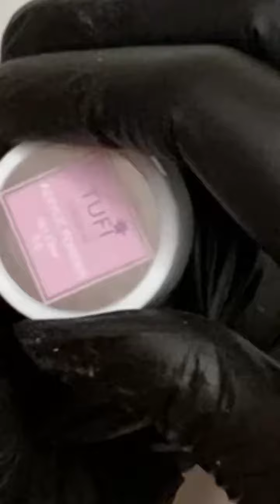Різдвяний дизайн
У цьому відео показано як зробити різдвяний дизайн за допомогою гель-лакам та топу від TUFI profi PREMIUM.

💅 Ціна гель-лака TUFI profi PREMIUM Emerald 13 травнева зелень: 105 грн

💅 Ціна гель-лака TUFI profi PREMIUM Cappuccino 07 горіховий: 105 грн

💅 Купити топ TUFI profi PREMIUM Diamond Potal Matte Top матовий з поталлю та шимером космос
💅 Ціна топу TUFI profi PREMIUM Diamond Potal Matte Top матовий з поталлю та шимером космос: 105 грн

💅 Купити безворсові серветки TUFI profi PREMIUM Lux Cotton Fibre білі перфоровані 5х5 см 200 шт
💅 Ціна безворсових серветок TUFI profi PREMIUM Lux Cotton Fibre білі перфоровані 5х5 см 200 шт: 70 грн

💅 Купити акрилову пудру TUFI profi PREMIUM 001 Clear прозора 3 г
💅 Ціна акрилової пудру TUFI profi PREMIUM 001 Clear прозора 3 г: 35 грн

А ще у нас діє супер програма лояльності TUFI CASH – повертаємо гроші з кожної покупки! Кешбек 5%! Заощаджуй – купуй у TUFISHOP
Посилання на чат-бот в Telegram/Viber

А також чекаємо на вас у наших магазинах за адресами:
м. Київ, правий берег, проспект Перемоги, 20
м. Київ, вул. Петра Григоренка, 22/20
м. Київ, правий берег, проспект Оболонський 7
м. Київ, лівий берег, Харківське шосе, 2а
м. Вишневе, вул. Європейська, 13
м. Вишгород, вул. Шкільна 73-а, ЖК Борисо-Глібський
м. Ірпінь, вул. Павленка, 2/1а
с. Софіївська Борщагівка, вул. Академіка Шалімова,
м. Бровари, вул. Гагаріна, 20